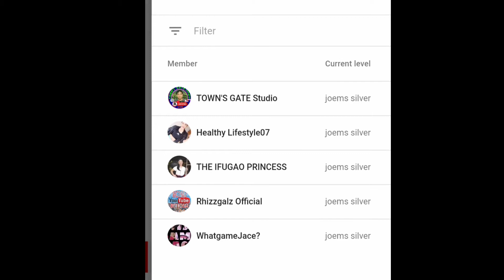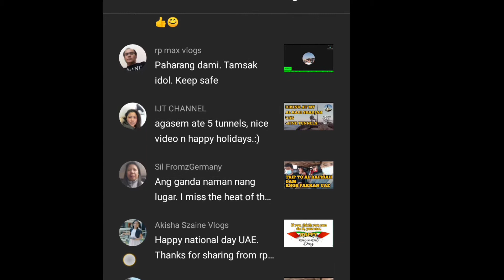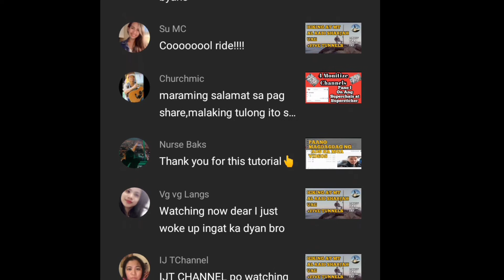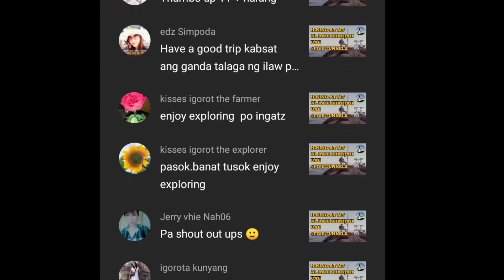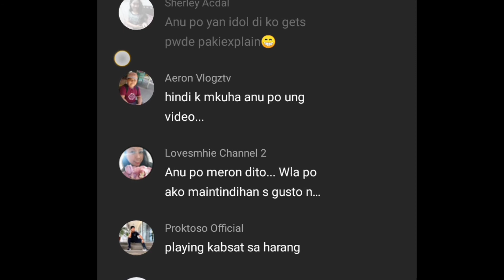HAPPY NEW YEAR WELCOME 2021| FIRE WORKS AT JUMEIRAH |JOEMSTV